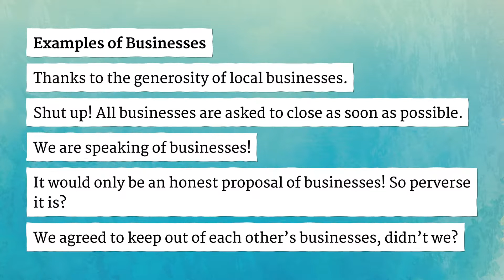BUSINESSES pronunciation • How to pronounce BUSINESSES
How to say Businesses in British English and American English?